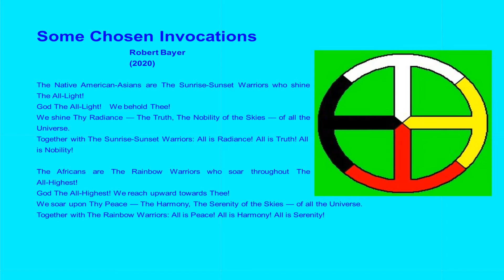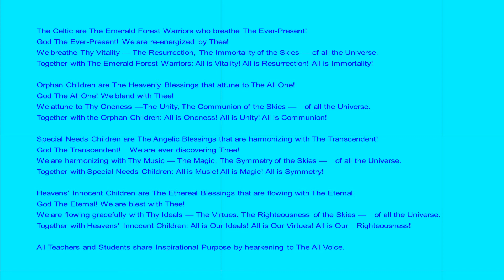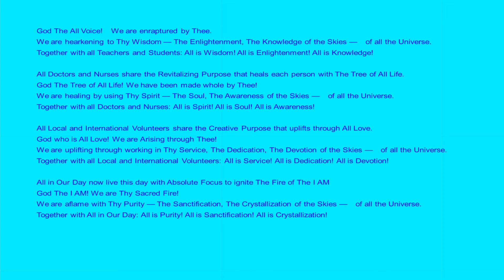Some Chosen Invocations — April 12th, 2020 — [4 pages]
To download this text as well as to over 400 free mystic, spiritualism, angelic realms, new thought, Oahspe-related, positive affirmations, Native American, or other new age ebooks, go to:

Some Chosen Invocations
Robert Bayer
(2020)

The Native American-Asians are The Sunrise-Sunset Warriors who shine The All-Light!
God The All-Light!  We behold Thee!
We shine Thy Radiance — The Truth, The Nobility of the Skies — of all the Universe.
Together with The Sunrise-Sunset Warriors: All is Radiance! All is Truth! All is Nobility!

The Africans are The Rainbow Warriors who soar throughout The All-Highest!
God The All-Highest! We reach upward towards Thee!
We soar upon Thy Peace — The Harmony, The Serenity of the Skies — of all the Universe.
Together with The Rainbow Warriors: All is Peace! All is Harmony! All is Serenity!

The Celtic are The Emerald Forest Warriors who breathe The Ever-Present!
God The Ever-Present! We are re-energized by Thee!
We breathe Thy Vitality — The Resurrection, The Immortality of the Skies — of all the Universe.
Together with The Emerald Forest Warriors: All is Vitality! All is Resurrection! All is Immortality!

Orphan Children are The Heavenly Blessings that attune to The All One!
God The All One! We blend with Thee!
We attune to Thy Oneness —The Unity, The Communion of the Skies —  of all the Universe.
Together with the Orphan Children: All is Oneness! All is Unity! All is Communion!

Special Needs Children are The Angelic Blessings that are harmonizing with The Transcendent!
God The Transcendent!  We are ever discovering Thee!
We are harmonizing with Thy Music — The Magic, The Symmetry of the Skies —  of all the Universe.
Together with Special Needs Children: All is Music! All is Magic! All is Symmetry!

Heavens’ Innocent Children are The Ethereal Blessings that are flowing with The Eternal.
God The Eternal! We are blest with Thee!
We are flowing gracefully with Thy Ideals — The Virtues, The Righteousness of the Skies —  of all the Universe.
Together with Heavens’ Innocent Children: All is Our Ideals! All is Our Virtues! All is Our  Righteousness!

All Teachers and Students share Inspirational Purpose by hearkening to The All Voice.
God The All Voice!  We are enraptured by Thee.
We are hearkening to Thy Wisdom — The Enlightenment, The Knowledge of the Skies —  of all the Universe.
Together with all Teachers and Students: All is Wisdom! All is Enlightenment! All is Knowledge!

All Doctors and Nurses share the Revitalizing Purpose that heals each person with The Tree of All Life.
God The Tree of All Life! We have been made whole by Thee!
We are healing by using Thy Spirit — The Soul, The Awareness of the Skies —  of all the Universe.
Together with all Doctors and Nurses: All is Spirit! All is Soul! All is Awareness!

All Local and International Volunteers share the Creative Purpose that uplifts through All Love.
God who is All Love! We are Arising through Thee!
We are uplifting through working in Thy Service, The Dedication, The Devotion of the Skies —  of all the Universe.
Together with all Local and International Volunteers: All is Service! All is Dedication! All is Devotion!

All in Our Day now live this day with Absolute Focus to ignite The Fire of The I AM
God The I AM! We are Thy Sacred Fire!
We are aflame with Thy Purity — The Sanctification, The Crystallization of the Skies —  of all the Universe.
Together with All in Our Day: All is Purity! All is Sanctification! All is Crystallization!

All in Our Lives now live this day with Supernal Focus to unfold the Flower of The I AM
God The I AM! We are Thy Holy Flower!
We are blossoming with Thy Beauty — The Splendor, The Sublimity of the Skies —  of all the Universe.
Together with All in Our Lives: All is Beauty! All is Splendor! All is Sublimity!

All in Our World now live this day with Mystic Focus to rejoice in the Heart of The I AM.
God The I AM! We are Thy Divine Heart!
We are rejoicing in Thy Celebration — The Thanksgiving, The Ecstasy of the Skies —  of all the Universe.
Together with All in Our World: All is Celebration! All is Thanksgiving! All is Ecstasy!